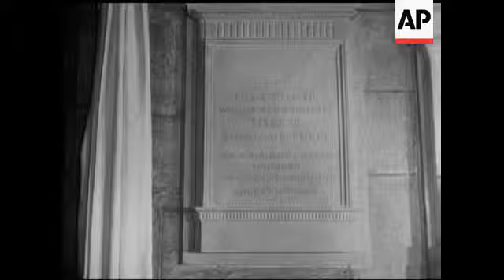VULTEE AERO PLANT - NO SOUND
The first factory to install a moving assembley line. Various shots the planes in the course of manufacture.